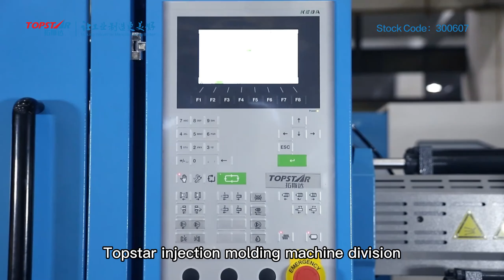TOPSTAR Injection Molding Machine Production Base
Dongguan Topstar Intelligent Equipment Co., Ltd (Topstar injection molding machine Dongguan base) was established in 2020, formerly known as the Hong Kong injection molding machine enterprise with 30 years of manufacturing experience. It has the whole process service system of injection molding machine research and development, production, sales, solution design, and after-sales service.

This production base cover area of about 15,000 square meters, including about 150 people in R&D, manufacturing, and QA. Production products include TM series toggle hydraulic servo driven injection molding machine, TH series direct clamp injection molding machine, TE series belt drive servo electric driven injection molding machine, and annual production capacity of up to 1000 units.

Topstar injection molding machine division has two production bases in Dongguan and Suzhou. 2022 division revenue reached 231 million RMB, successfully provided injection molding machine for 800 customers such as BYD, Foxconn, Yiheda, Ante Medical, Zhiyuan Plastics, etc., effectively helping manufacturing enterprises to achieve the goal of reducing costs and increasing efficiency.